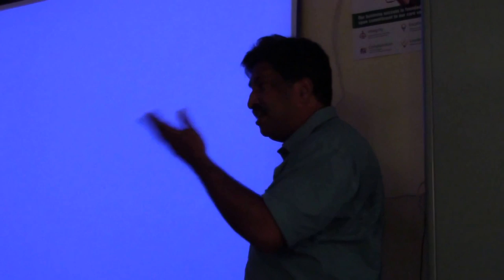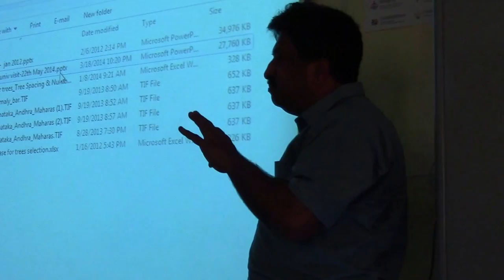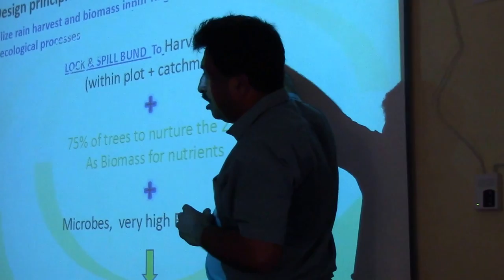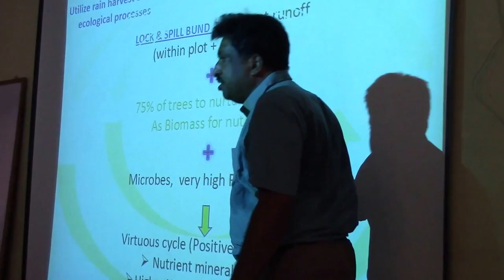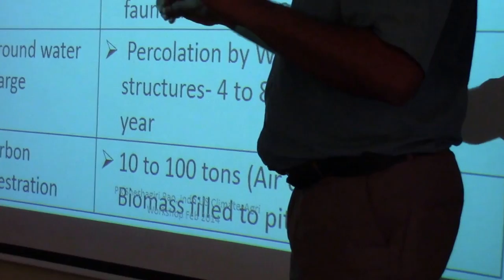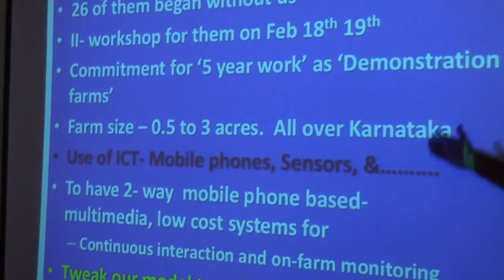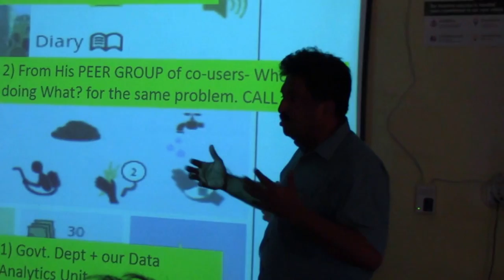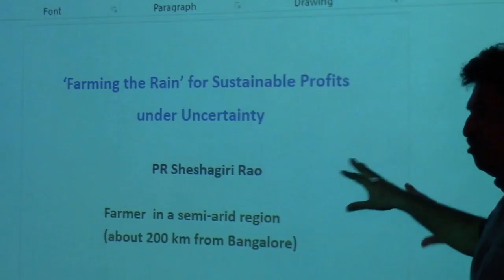Visit to Natural Remedies (An Agricultural Farm) by Dr Seshagiri Rao